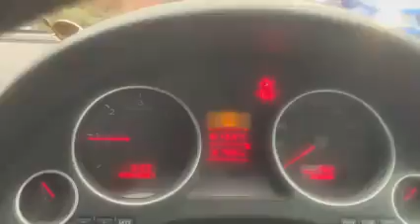Can’t rain at all times